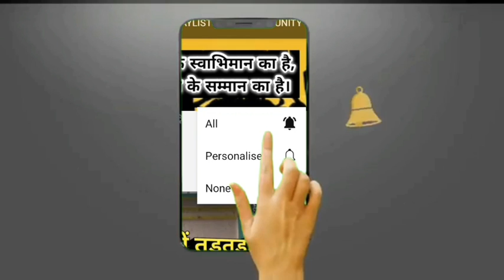Crime Report: Mukhtar Ansari को फिर बड़ा झटका! 6 करोड़ से ज्यादा की संपत्ति कुर्क!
इस रिपोर्ट/न्यूज़/वीडियो का मकसद केवल आम जनमानस को जागरूक करना है। हमारा मकसद किसी व्यक्ति, स्थान, संस्थान, वस्तु, धर्म, जाति इत्यादि को ठेस पहुंचाना नहीं है। यदि ऐसा होता है तो यह संयोग मात्र होगा जिसके लिए हम अग्रिम क्षमा प्रार्थी हैं। हमारी प्रत्येक रिपोर्ट/न्यूज़/वीडियो तथ्यों पर आधारित होती है।